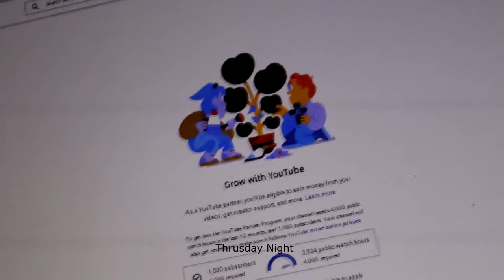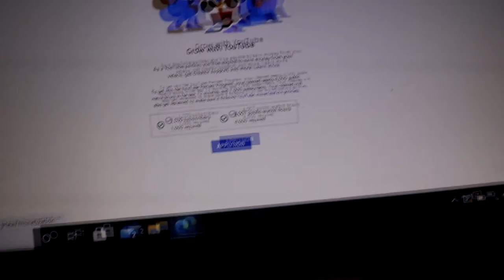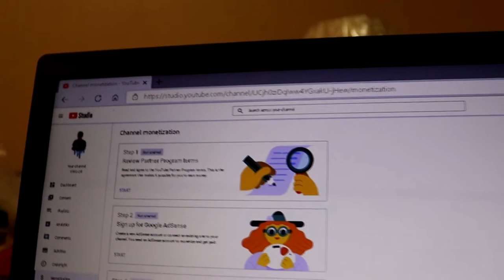Finally Got Monetize on Youtube (How to get Monetize on youtube 2021)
I finally got monetize on YouTube 😂😊😊